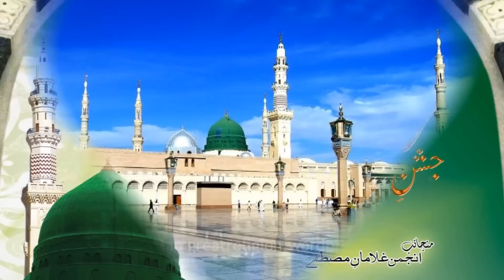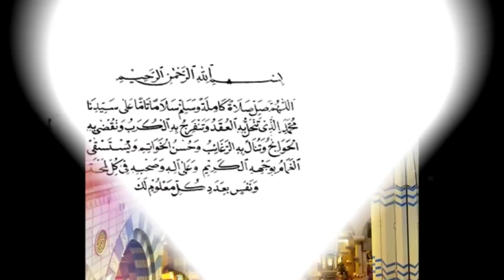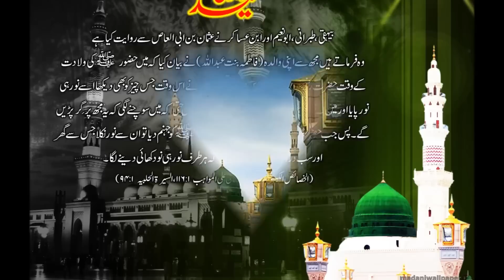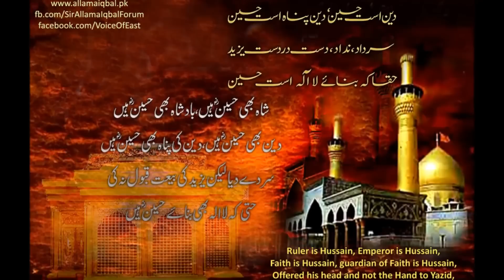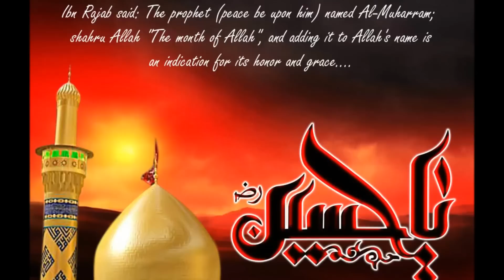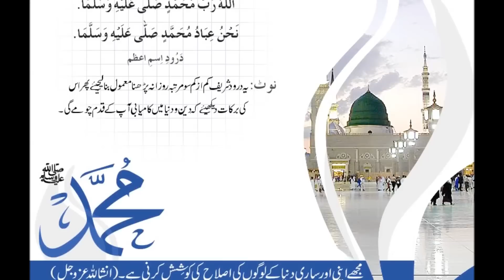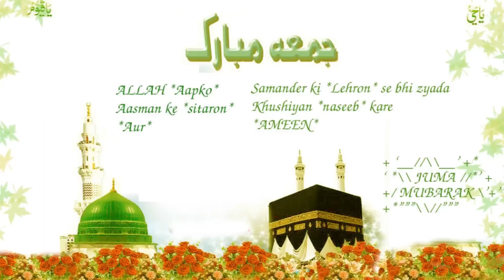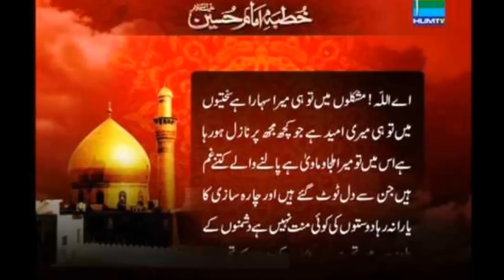Beautiful New Naat Sharif - Nadeem Raza Faizi -*हम से मत पूझो क्या क्या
hum se mat pujho kya kya chum lenge..naat sharif

Noorani Network by best Naat e Rasool, Rasool e paak ki hadiso ka bayan,jalso or urs ki taqreer,bayan by ahle sunnat wal zamat ki zanib se aapki shamaat hazir.
Hamare youtube channel me aap sabhi ko naat e paak, bayan sunne ko milenge. aap tamami hazrat se guzarish hai ki hamara youtube channel subscribe zaroor kare or hamari bayanat or taqreero ko like kare.